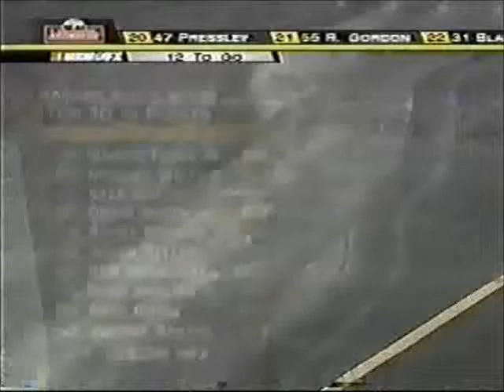18Winning part 20